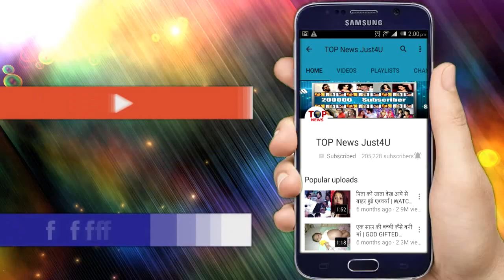SHAKTI: OMG! आखिर कहां है असली SOUMYA, ये लड़की खेल रही है गंदा खेल